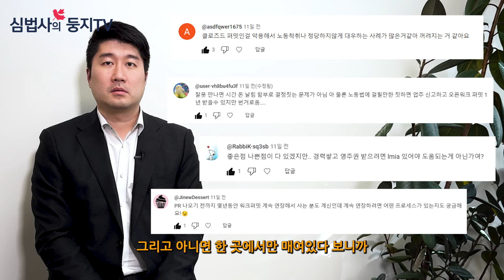내 이랄줄 알았다! 대부분의 사람들이 부정적으로 생각하는 LMIA... 하지만 진짜 좋은 점은 하나도 없을까!?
안녕하세요. 둥지 TV 입니다.
이번엔 저희가 잠깐 진행했던 LMIA 이미지에 대한 설문조사 결과를 가지고
심법사님과 이야기하는 시간을 가져 보았습니다.

총 135분 중 84%에 해당하는 분들이 LMIA에 대해 부정적인 시각을 가지고 계신것을 확인하였습니다.

예전이나 지금이나 LMIA는 과연 변화한 부분은 없는지?
그리고 좋은 점이 있다면 어떤 것들이 있는지.

00:00 인트로
00:30 LMIA 결과
01:33 사람들이 이렇게 부정적인 시선이 강한 이유는?
03:19 LMIA의 좋은 점과 혜택
04:14 둥지이민 고객님 사례
05:46 LMIA에 대해 걱정하시는 분들에게 해주실 조언은?
06:56 마무리

✅LMIA에 대한 부정적인 시선, 과연 사실인가?